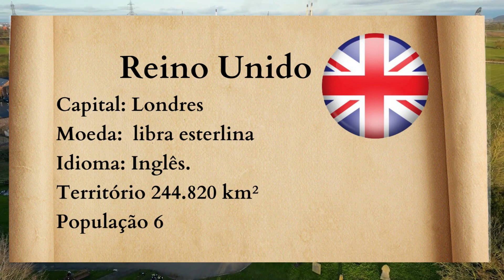Volta ao Mundo em 80 Músicas - Reino Unido (God Save the Queen).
Volta ao Mundo em 80 Músicas
De 42 Países .
Vídeo 64: Reino Unido 🇬🇧
Musica & Afins